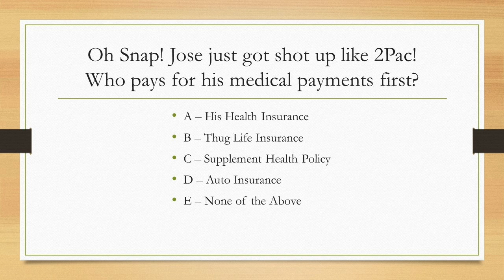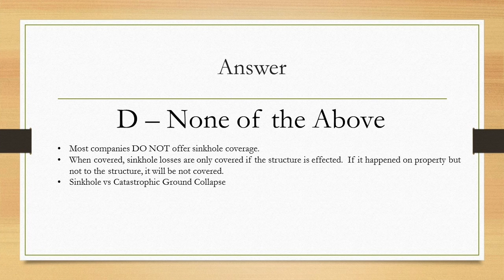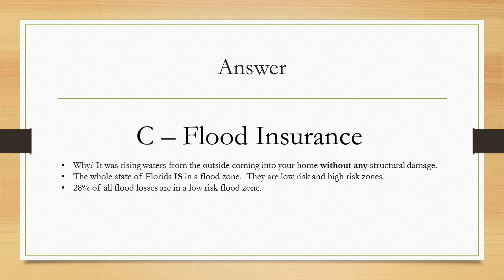The Oh Snap Show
This video is about The Oh Snap Show - discussing home and auto insurance.